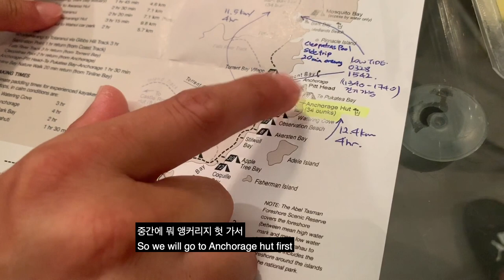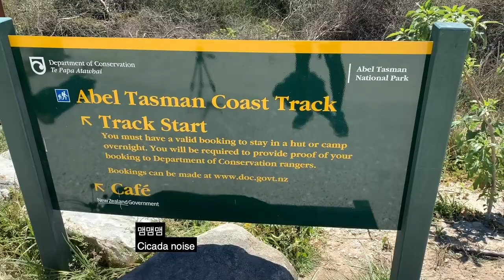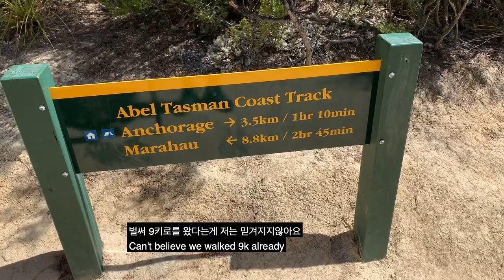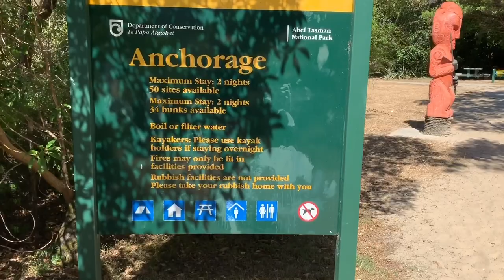[VLOG] 힐링되는 2박 3일, 뉴질랜드 그레이트 워크 등산 첫째날, NZ Great Walk Abel Tasman - First day [KOR, ENG SUB]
안녕하세요.

드디어 3번째 그레이트 워크에 다녀왔습니다.
뉴질랜드에는 현재 9개 (곧 10개 될 예정)의 그레이트 워크가 있는데요, 보통 2박 에서 4박정도동안 등산 및 트래킹을 하는겁니다.

국가에서 보호하고 만든 것인만큼 자연을 보호해서 경치도 아름답고 새소리가 어울어져 힐링이 엄청 되는 등산...

저 같은 경우에는 등산을 싫어했지만 이번 계기를 통해서 마음의 안정도 찾고 걷다 힘들때 같이 가는 사람들과 얘기도하며 더 돈독해지는것을 느꼈습니다.

제가 이번에 갔다 온 곳은 아벨타즈만 인데요, 남섬 오른쪽 위에 있습니다.
가본 사람중에 후회하는 사람이 없다고 할정도로 해변가를 걸어서 그런지 경치도 이쁘고, 경사도 없어서 누구나 쉽게 할수있는거같아요.

곳곳에 헛 (오두막)도 있고 캠핑장도있어서 머물수도있고, 해변가에서 해수욕을 해도되고, 힘들면 미리 예약해놓은 수상택시를 이용해서 다시 돌아갈수도있어서 사람들이 많이 찾는거같아요.

뉴질랜드 경치를 보러 오시는 분들은 꼭 경험해봤으면 좋겠어요!

뉴질랜드에서 등산하면 보이는 경치, 어떤 느낌인지, 또 2박 3일동안 등산하면서 있었던 일들 - 첫째날 영상 올렸습니다.

조만간 둘째날, 셋째날 브이로그 형식과 전체적인 여행영상을 올릴 예정입니다!

많은 시청과 관심 부탁드리고 영상이 재밌다면 꼭!

감사합니다!!

Hello,

Finally went to my third Great Walk!

NZ has 9 Great Walks (currently, soon 10). It usually takes around 3 to 5 days of tracking.
It’s protected and conserved by the Government, so you can see and hear the beautiful nature of NZ.

I used to hate tracking but after experiencing few Great Walks, I really like it – it’s very soothing. Sometimes it can be quite challenging, but by talking and sharing difficult moments with your friends and family make your relationship closer and stronger.

So I went to Abel Tasman Coast Track this time – north-east of South Island.
I never seen anyone who regretted by going to this track, and I can so believe that.
It’s very easy track, not many inclines and walking on the coast track is just beautiful.
There are few huts and campsites around the track so you can stay there, enjoy the sun at the beach, or if you are tired, you can just take water taxi home.

I sincerely hope everyone who visits NZ come and enjoy this wonderful nature!

I’ve uploaded a video of my first day on the track – what you can see and how it feels.

I will upload my second and third day video, and overall trip video (hopefully with some cool music that go along with the beautiful scenery)!